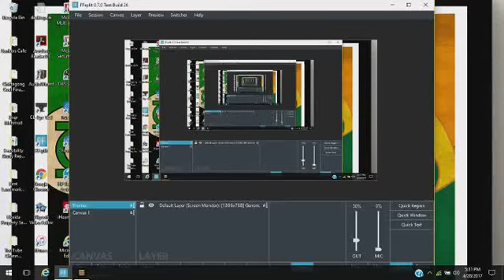DIYCraft Recap Ep: 1 and 2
DescriptionLOL